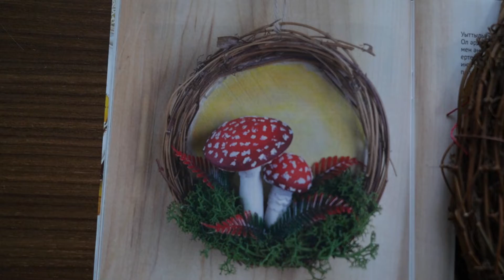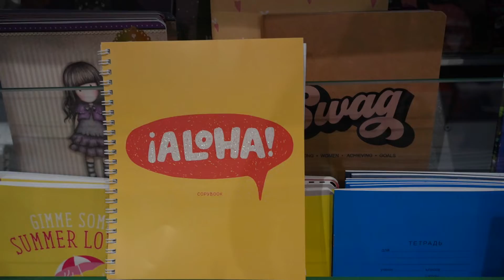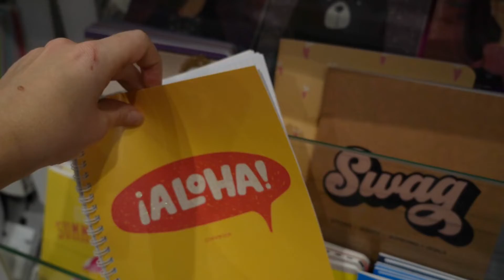A Week of my Life in Astana in 25 Minutes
If it looks dark in my house, it's because of the camera. I have a feeling someone is going to say my eyes hurt because of poor lighting, but my house isn't that dark in real life.